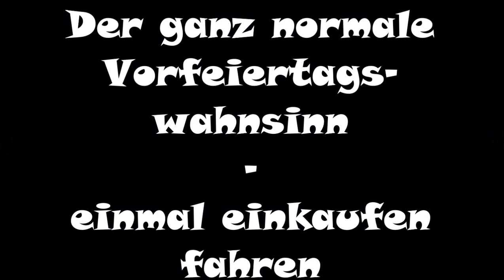Einkaufsfahrt vor Silvester 2015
Mit dem Auto zum örtlichen Supermarkt.
Wie immer vor einem Feiertag scheint alle Welt auf den Beinen zu sein. Verkehrschaos pur.